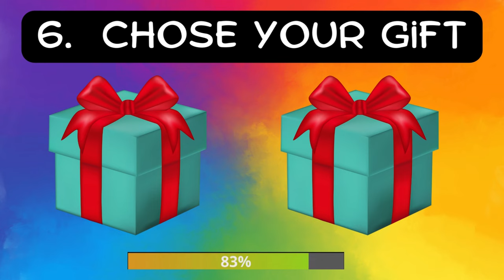Choose Your Gift! | EP -5 | good vs bad | Are YOU a Lucky Person or Not ?!